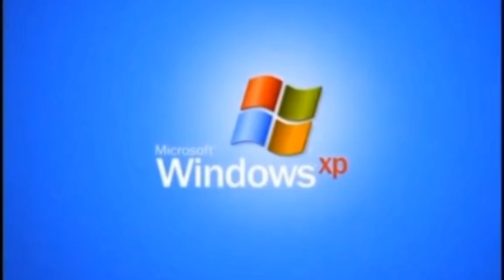QUE TANTO NOS CONOCEMOS MI HERMANA Y YO // Terminamos golpeados en el juego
Hey chicos, espero que les guste el nuevo video junto a mi hermana Lolita y lo disfruten tanto como nosotros. Si quieren mas videos junto a mi hermanita dejenme en los comentarios.